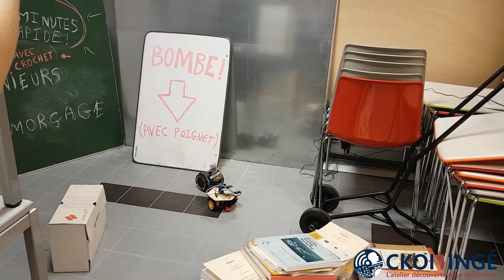CKOI1INGE - Juin 2018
L'Atelier découverte du métier d'ingénieur. Juin 2018.
Premier Stage CKOI1INGE, organisé par le campus ISEN de Toulon, pour les secondes du Lycée La Cordeille (Ollioules).

Découvrez-en plus sur le site de l'école des ingéieurs du numérique